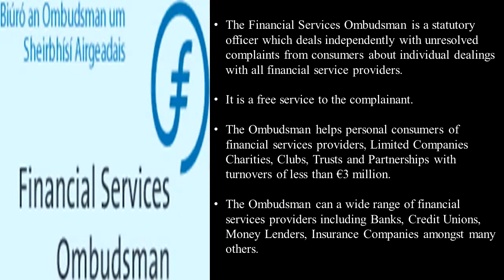Financial Services Ombudsman Ireland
If you are not completely satisfied with the service you receive then you should feel to raise the issue direct with your financial adviser and if their is no resolution, then you should consult the Financial Ombudsman a FREE SERVICE